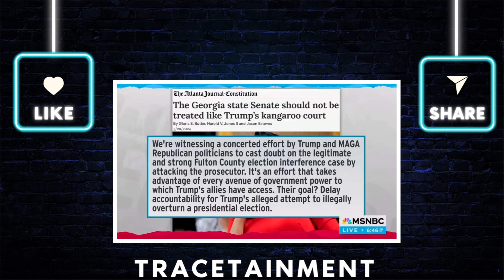Fani Willis Meltdown On Election Day - Career In Jeopardy ￼